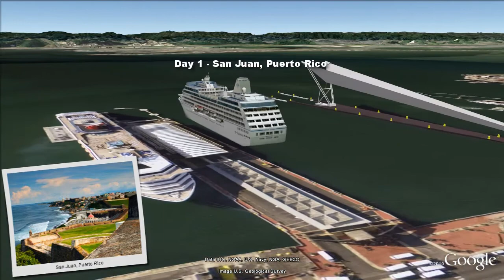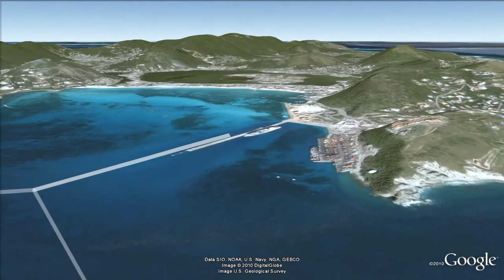Azamara Journey video "5 nt Caribbean Cruise" ex San Juan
new description - This virtual cruise video provides an aerial "birds-eye" view of the ship visiting each port along the way - a world first and a must for anyone planning a cruise! Follow the cruise route in Google Earth and discover a rich 3D scale model of the Azamara Journey cruise ship.  Get inspired about your next cruise holiday and be sure to share it with friends.